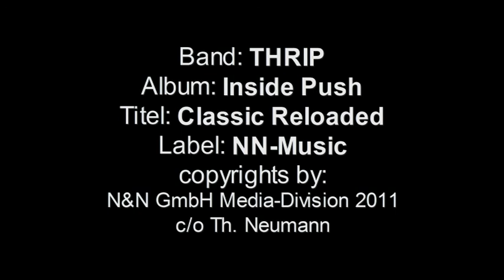THRIP-ClassicReloaded (Album: Inside Push)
Produced /Mix-Mastered and recorded by Th.Neumann/Marcus Rippl
at Final-Fart-Studios 2000(Germany
Riedstadt/Hessen/Germany